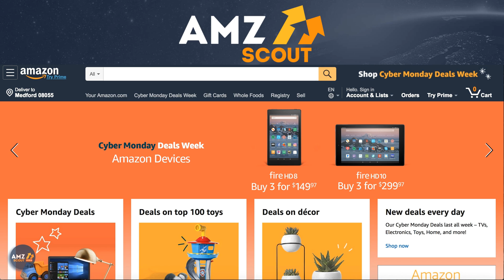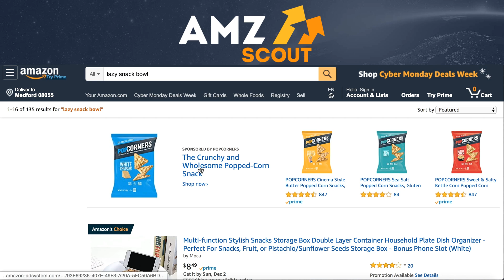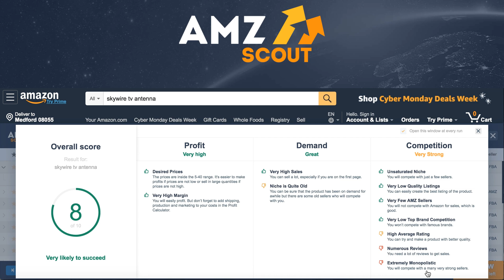AMZScout's Product Score ⎢ Fulfillment By Amazon (FBA) Product Research Made Easy (2018)!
🔥Get AMZScout Complete Toolset for Selling on Amazon Now

AMZScout’s New Feature: Product Score

In this tutorial we go over AMZScout’s newest feature to make Amazon FBA Product Research even easier!

The AMZScout PRO Extension already helps you identify the best potential profitable niches, but we are stepping the product research game up once again to deliver the best amazon fba product research software!

New videos will be released every Friday at 10am EST.

AMZScout Pro Extension 2018 Tutorial! New niche finder right in the Extension! Million Dollar Case Study:

How to Calculate Fulfillment by Amazon Fees, Return on Investment and Net Margin with the Chrome Extension

This is the official channel of AMZ Scout - an eCommerce software company with one aim to make you money. From secret techniques to clever hacks, we’ll show and teach you how to use the tricks and tools the pros use for Amazon product research. What can you expect from this? Become successful making $$$ on Amazon.

From updates and news on Fulfilment by Amazon (FBA) to selling and finding a niche on Amazon, we’ll keep you informed of all the latest secrets to achieving success.